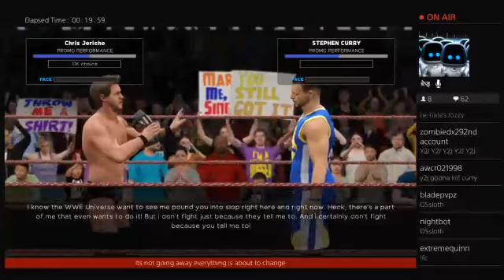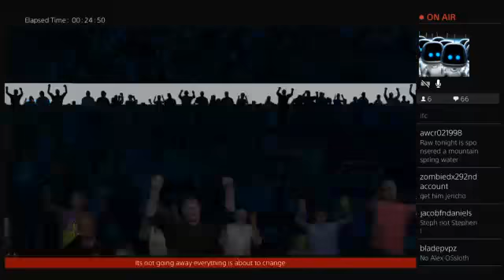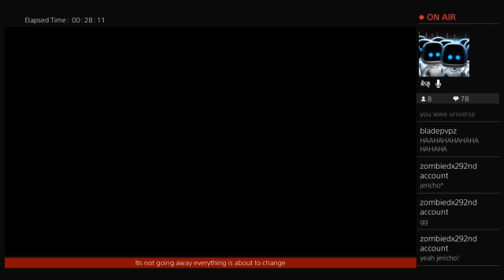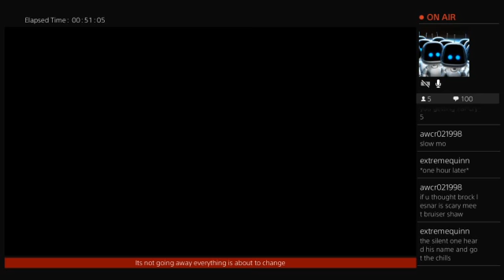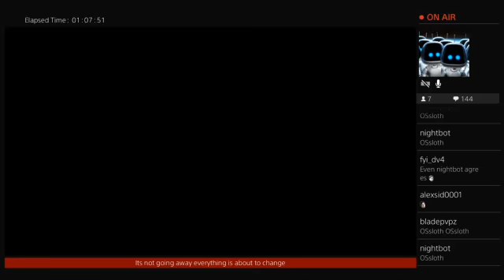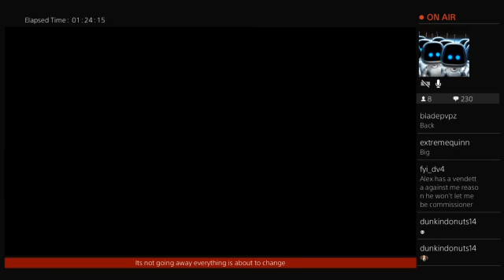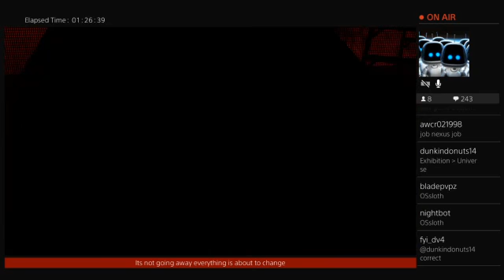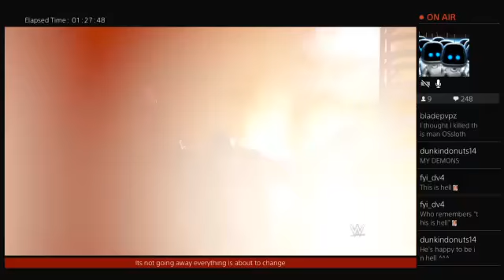RAW EP. WHATEVER I DONT KNOW ANYMORE